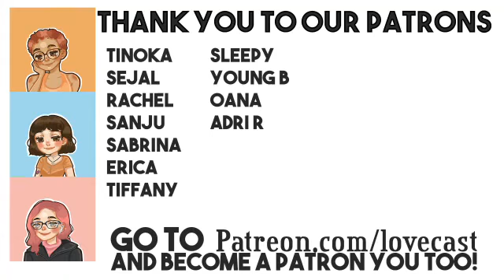Exclusive English Interview with Ja and First || Don't Say No || LoveCast the BL Podcast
We had the amazing opportunity to ask some of our Patron's burning questions to Ja and First, the stars of Don't Say No The Series!

Thank you to their lovely manager, Alex, for taking the time to work with us to arrange everything and for being so kind and wonderful throughout the whole process!

Support us!